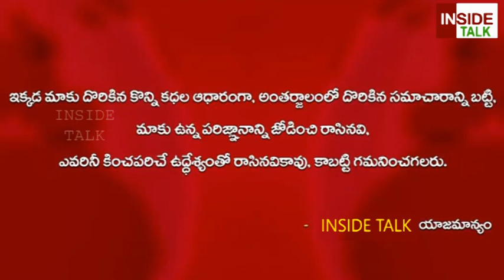ఐటిఐ చదివాడు బ్యాంక్ ను దోచేశాడు | Bank Robbery By ITI Student | Fruit Seller Bank Robbery | Lockers